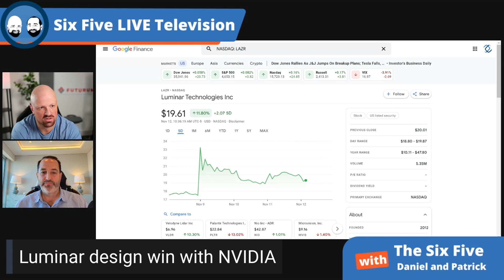Luminar Design Win with NVIDIA Hyperion 8 Platform - Episode 102 - Six Five Podcast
Luminar Design Win with NVIDIA Hyperion 8 Platform